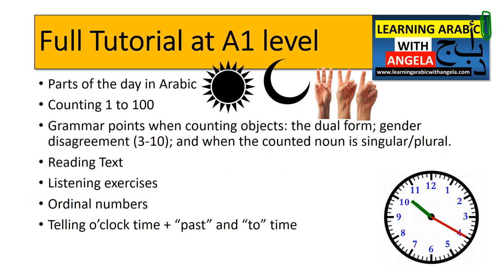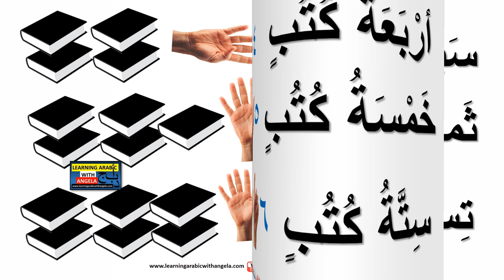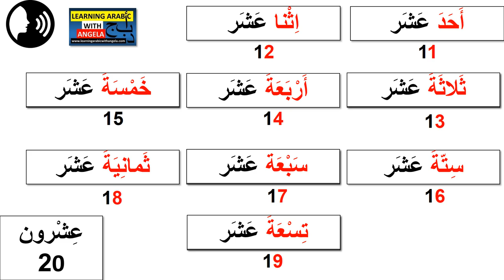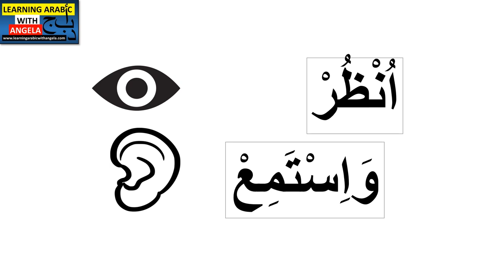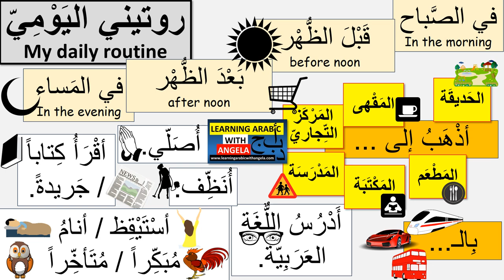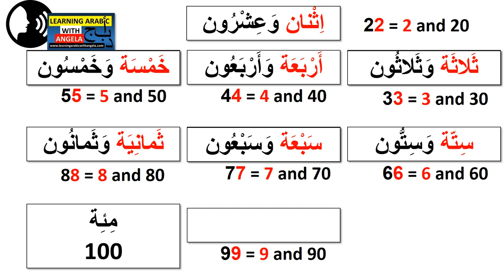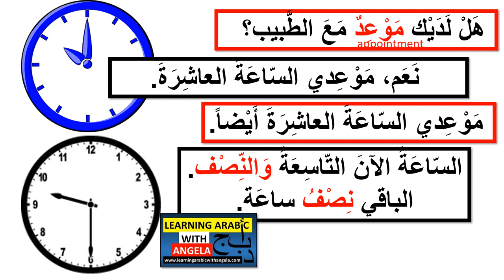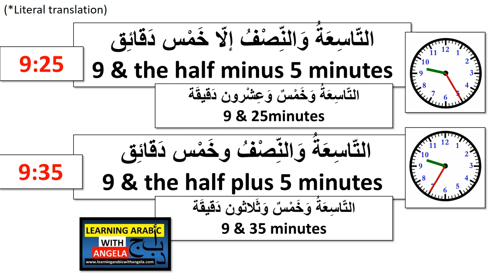Full Tutorial: Parts of the day, Numbers & Counting, Telling Time &more- Learning Arabic With Angela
If you are an A level / beginner student or want to learn the following points in an easy and practical way, with examples in application and conversation, as well as practice, you need to watch this lesson.
Full Tutorial at A1/A2 Beginner's level:
-Parts of the day in Arabic
-All about Arabic numbers, Counting 1 to 100
-Grammar points when counting objects: the dual form; gender disagreement (3-10); and when the counted noun is singular/plural.
-Reading Text and conversation
-Listening exercises
-Ordinal numbers
-Telling o’clock time + “past” and “to” time

*100% Free online Arabic language learning resources for beginners, no-hassle downloads, including brain friendly lesson packs, flashcards, and stories!

*Learn Arabic conversation with English subtitles.
Learn Arabic through short stories with English subtitles.